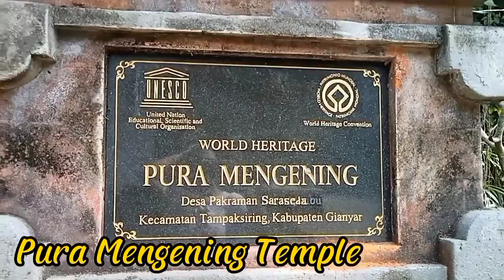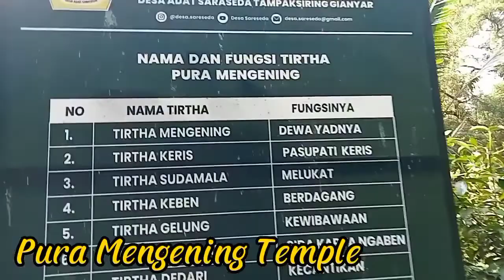Pura Mengening Temple in Bali / atejhenmixtv / ofwnanny